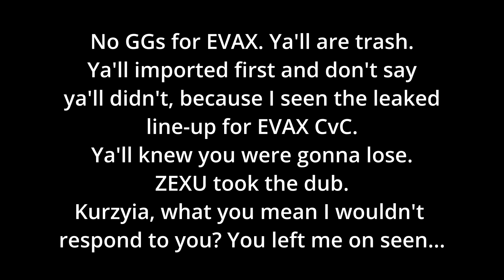ZEXU vs EVAX (GTA 5 Crew War)